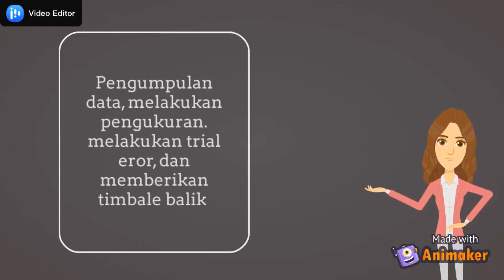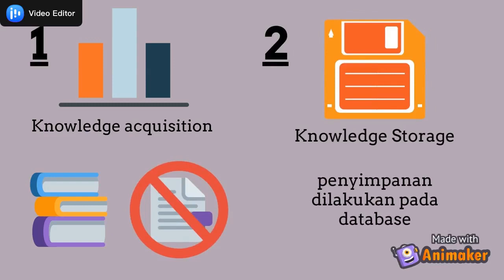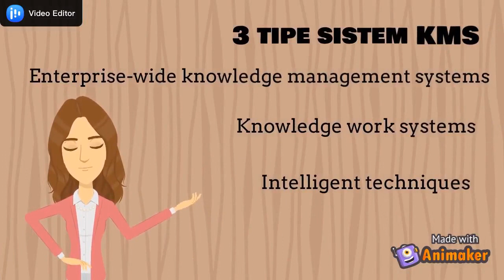Pengenalan Knowledge Management System